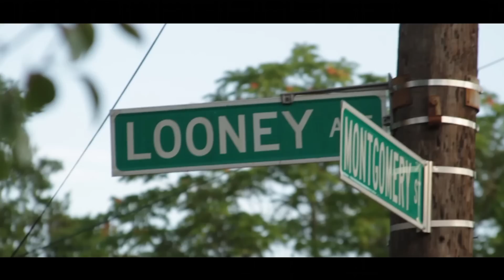BEO LiL Kenny - In Blood | Directed by JSD Graphix©